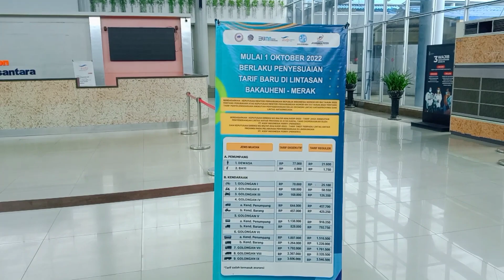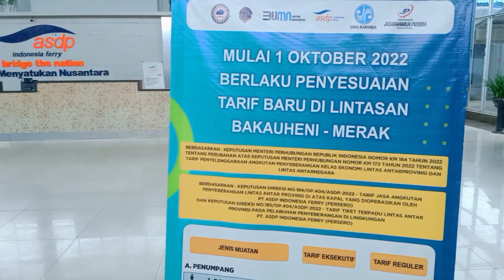PENYEBRANGAN BAKAUHENI MERAK BANTEN.Perdana di tahun 2023.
PENYEBRANGAN Bakauheni merak banten.kini kembali normal.Sempat di tutup beberapa waktu lalu akibat cuaca buruk.

Kapal Kumala
PENYEBRANGAN Bakauheni merak Banten
Perjalanan ke metro, Lampung